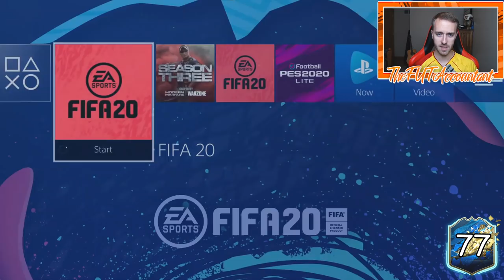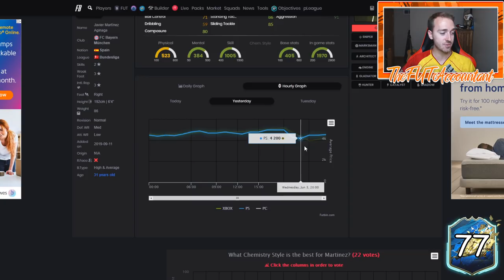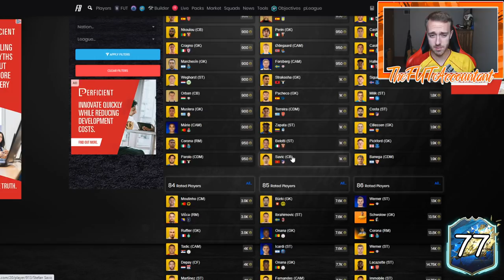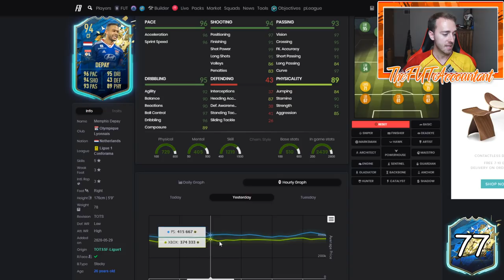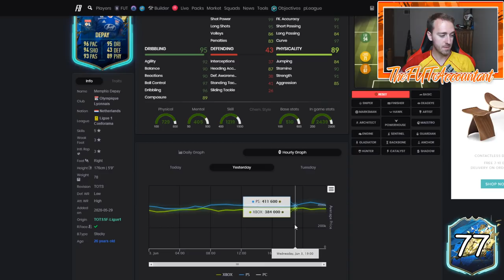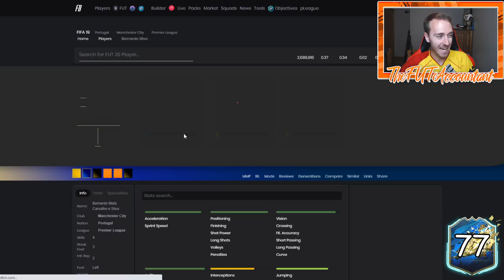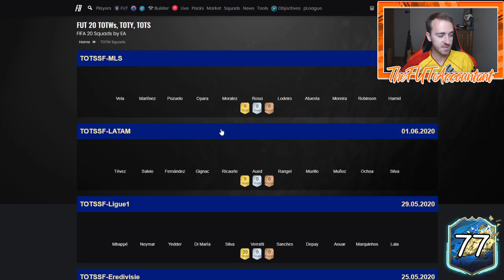LIGUE 1 TOTS REWARDS MARKET RISE! WHEN SHOULD YOU SELL FOR ULTIMATE TOTS? FIFA 20 Ultimate Team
Today is Ligue 1 TOTS Rewards! I believe we will see a nice market rise due to the coins entering the market! In this video I also mention when you should sell as we get into Ultimate TOTS!